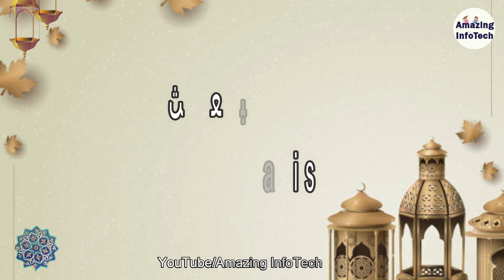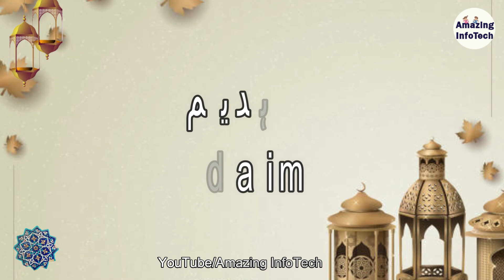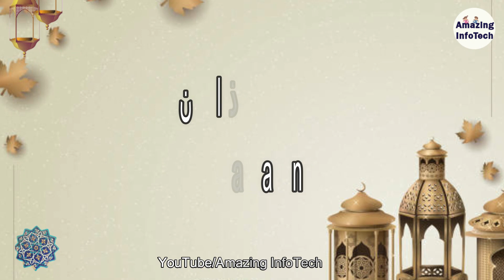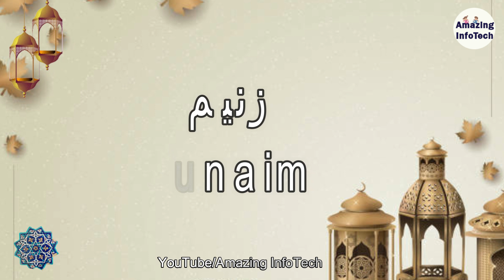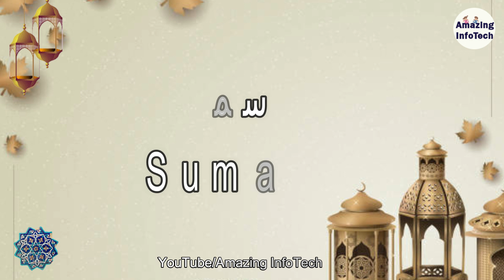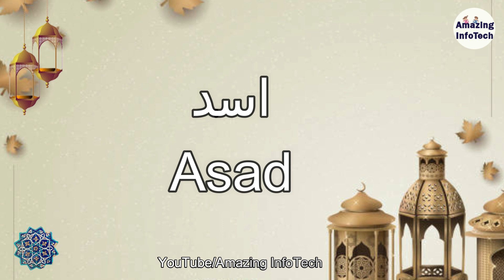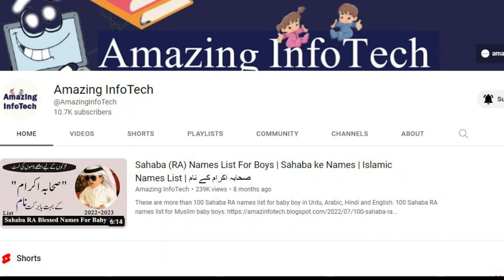Latest 100 Sahaba (RA) Names List For Boys/ Sahaba ke naam/ صحابہ کے نام/ Islamic Names For Boys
These are 100 Sahaba RA names list for Muslim baby boys.

Video Details:
Sahaba names
sahaba names for baby boy
sahaba names in Urdu
sahaba names in arabic
sahaba names in english
sahaba ke names
sahaba name urdu
badr sahaba names
sahaba names in quran
muslim sahaba names
islamic sahaba names
boy names, baby boy names
muslim baby boy names
islamic sahaba names of baby boy
sahaba name lists
List of sahaba names
names of sahaba for baby boys
 arabic baby boy names
amazing infotech names
islamic names
 muslim names
names
2023 sahaba names
 صحابہ اکرم کے نام
 لڑکوں کے لیے صحابہ اکرم کےناموں کی لسٹ
baby boy namws
2023 boy names meaning
2024 islamic boy names
2024 muslim boy names meaning
2024 arabic names for boys
2024 islami naam
2023 sahaba names list for boys
2023 beautiful islamic names meaning
2023 top beautiful boy names